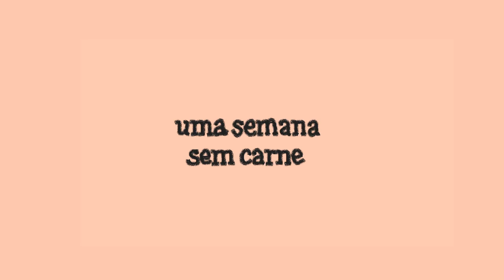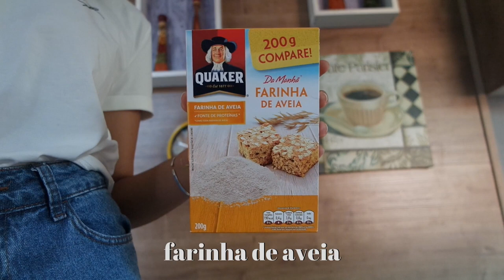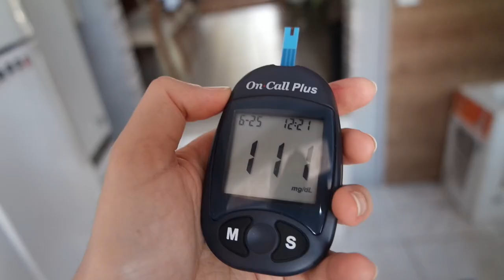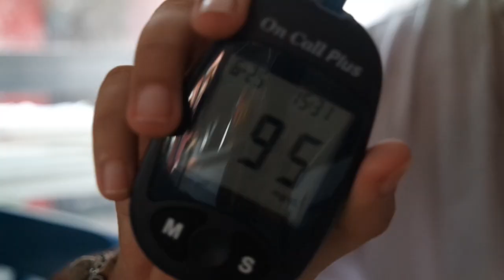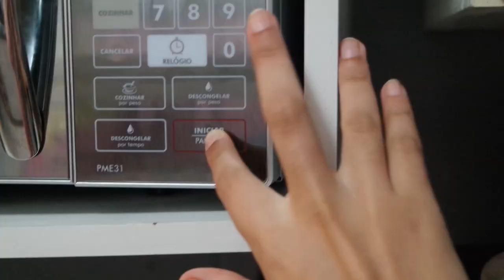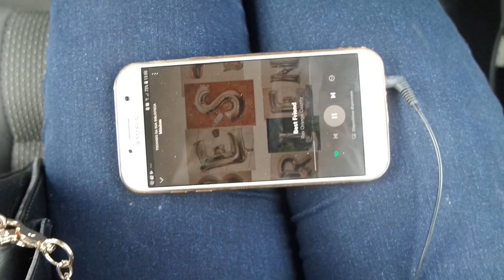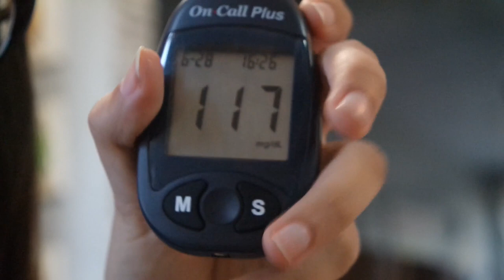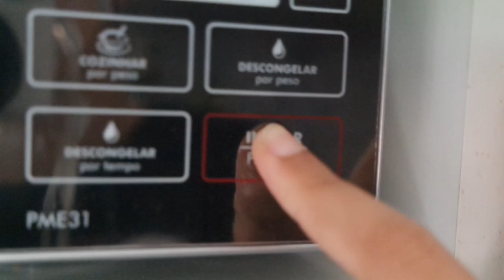UMA SEMANA SEM COMER CARNE 🥦 o que eu como em uma semana sendo diabética (ovo lacto)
. why do you still hurt - pastis
. summer rain - [ocean jams] - background da introdução
. detergent - dylan sitts
. it will be fine in the end -  dayon
. obsessions - can't find ollie
. i'm dreaming of you - loving caliber
. a thousand years - ten towers
. 9th power - henyao
. santa monica pier - sarah, the illstrumentalist
. solitary drifter - april moon
. red ruby - sarah, the illstrumentalist
. angelic beats - nylonia
. better place - spring gang